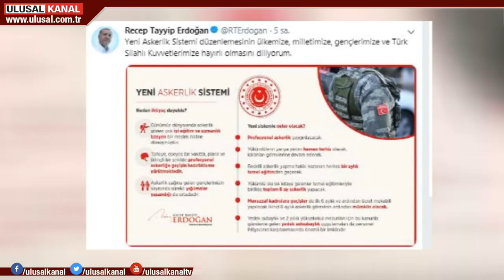Askerlik teklifi için Akar devreye girdi!